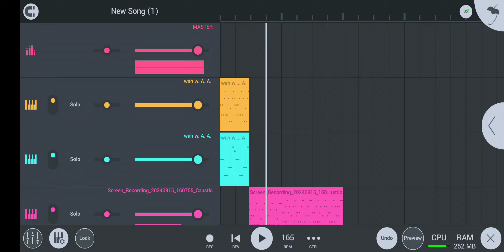FL studio mobile